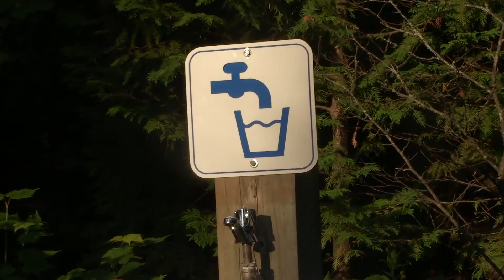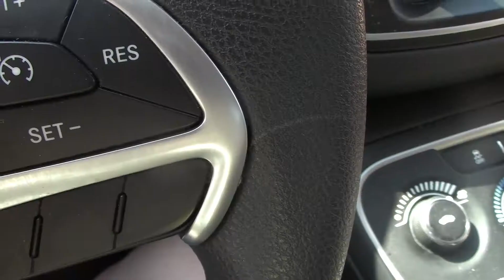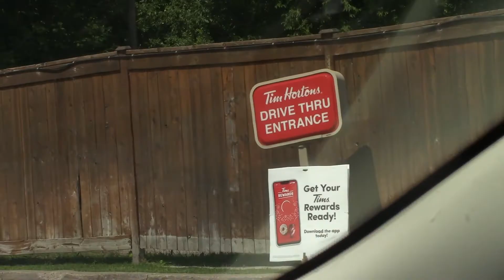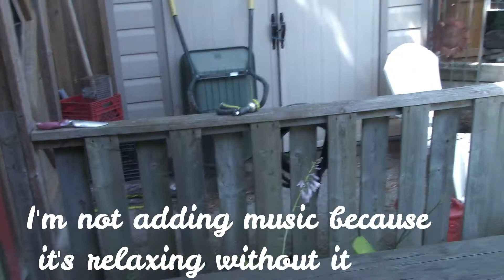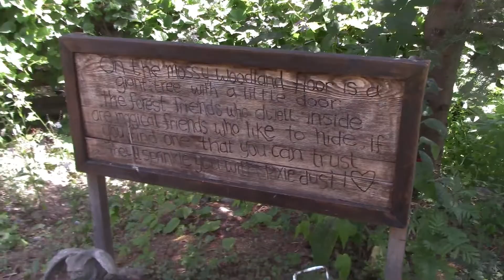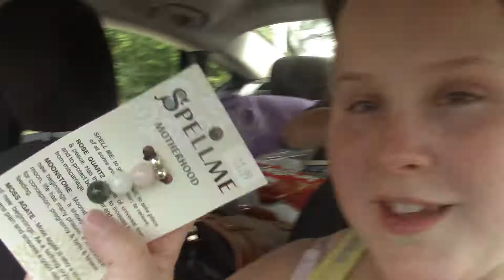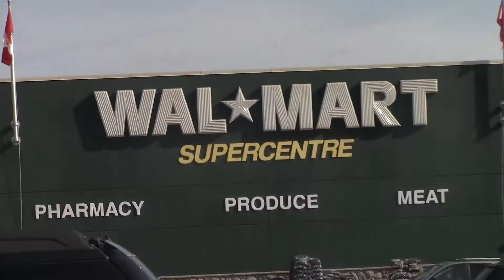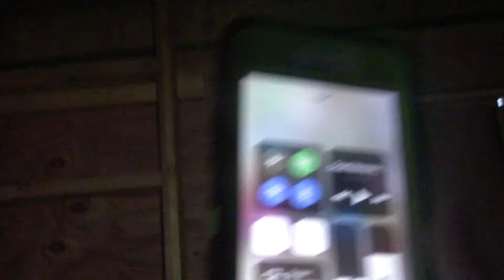Seeing Our UNCLE After TEN Years!! | Day 2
Hey Guys! welcome to day 2 of our family road trip! today we saw our Uncle we haven't seen in 10 years! as well as we finally got to Eagle Lake!!! yay!